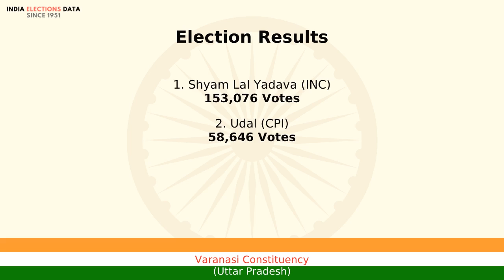Varanasi Constituency Uttar Pradesh loksabha Election Result 1984 Shyam Lal Yadava INC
loksabha election 1984 results, for Varanasi Constituency, Uttar Pradesh, where winner is Shyam Lal Yadava, from political party INC. Watch the video to know more information about other candidates, voters count, etc.